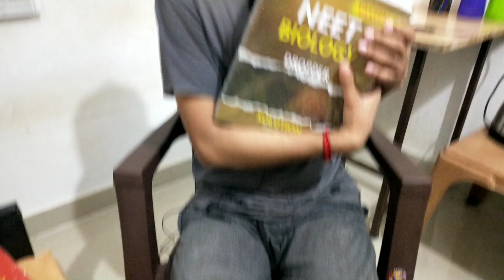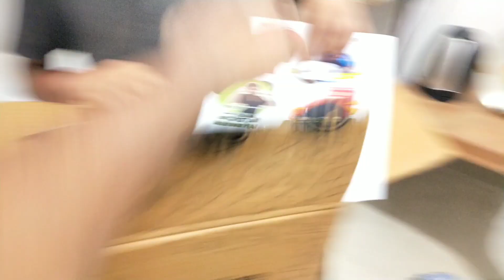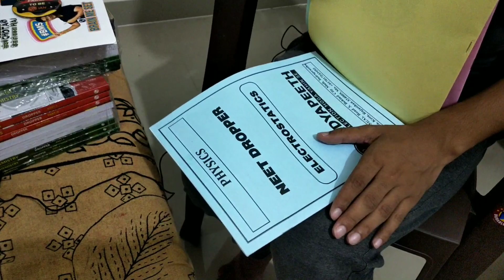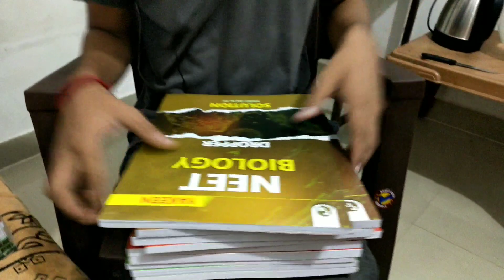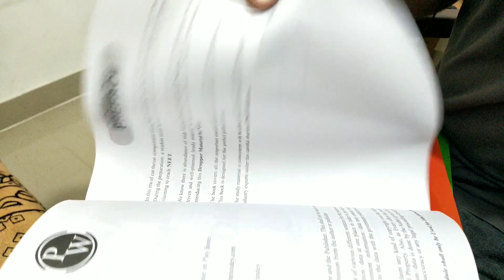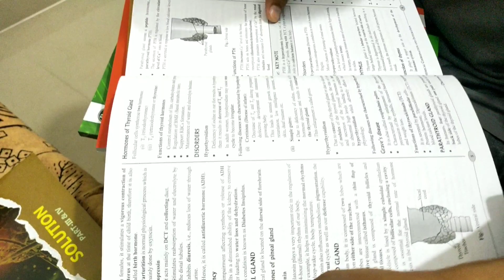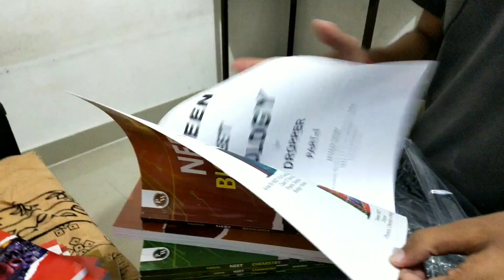Unboxing Of PW Vidyapeeth Kota Modules | Surprise Gift Inside For Students?? | Neet Dropper